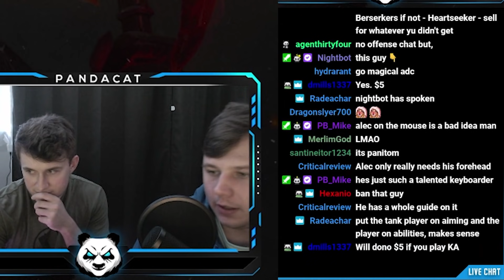ME & FINEOKAY CONTROL 1 GOD VS PANITOM IN DUEL!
Hope you enjoy this ranked game where play Duels with fineokay as my Mouse and i play the keyboard 2 Girl 1 cup style  , Make sure to like and subscribe if you enjoyed